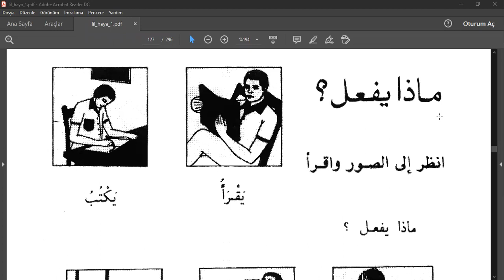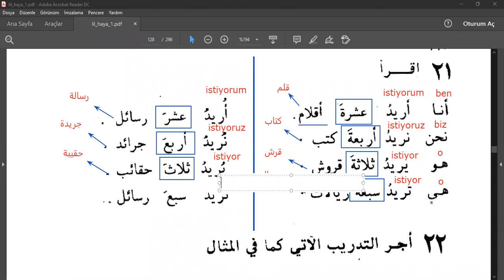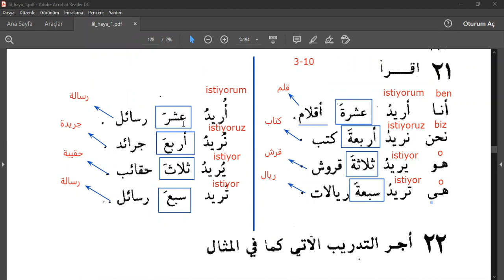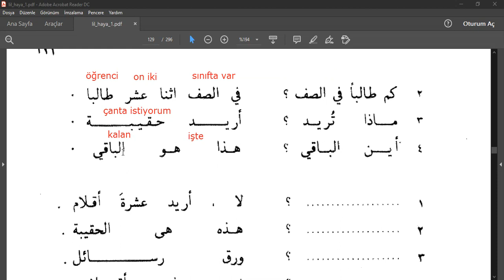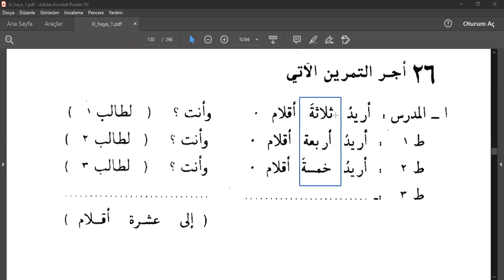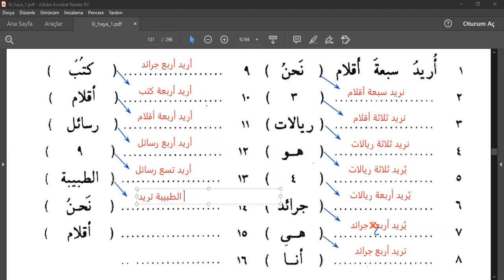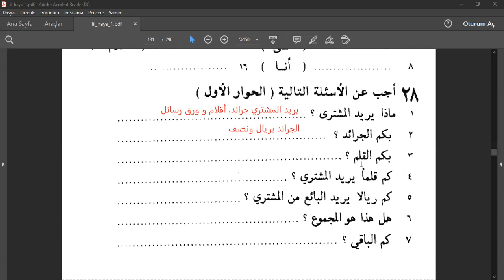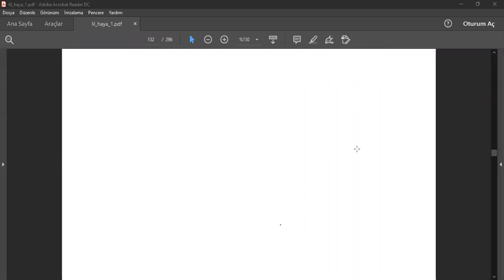Lil-Hayat-1 Ders-9 (Abdulhakim ÖNEL)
Etiket:
Arapça
Muhadese
Arapça Diyalog
Diyalog
Arap Konuşma
Kolay Arapça
Arapça Hocam
Arapça Sayılar
Kırık çoğullar
Fiil Çekimi
3-10 arası sayılar
Muzari
Arapça Zamirler
Aöf Arapça